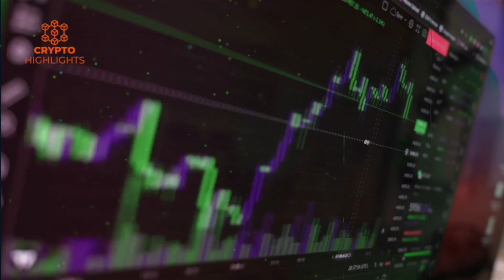A Monstrous Debt Catastrophe Is On the Cards. Larry Fink Crypto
A Monstrous Debt Catastrophe Is On the Cards. Larry Fink Crypto Bitcoin News Bitcoin Crash Crypto News

Hello everyone, today our guest is Blackrock's CEO Larry Fink.
Don't miss out on our insightful discussions, market updates, and game-changing insights that could potentially shape your financial future.

Credits --Bloomberg Tv